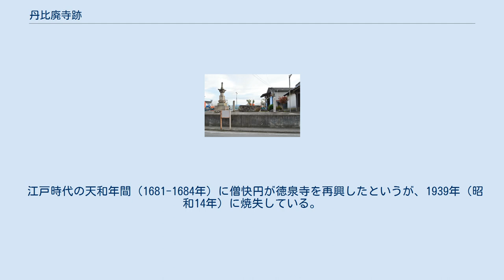丹比廃寺跡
丹比廃寺塔跡 丹比廃寺跡 丹比廃寺跡の位置 丹比廃寺跡（たんぴはいじあと、徳泉寺跡）は、大阪府堺市美原区多治井にある古代寺院跡。
塔跡は大阪府指定史跡に指定されている。
 大阪府南東部、東除川西岸の中位段丘上に位置する。
かつて弘仁年間（810-824年）に弘法大師によって「徳泉寺」という寺院があったと伝えられ、その後の調査によって弘仁年間よりも遡る時期の寺院の存在が確認されている。
2008年（平成20年）に大阪府教育委員会による発掘調査が実施されている。
 伽藍配置は不明。
主要伽藍として版築を伴う塔基壇のみが確認されており、塔心礎が遺存する。
出土瓦の様相によれば白鳳期の7世紀後半頃の創建と推定される。
一帯は『新撰姓氏録』河内国神別に見える丹比連（丹比氏）の本貫地とされることから、丹比氏の氏寺としての創建と推定され、大阪府内では貴重な古代寺院遺構として重要視される。
 塔跡域は2009年（平成21年）に大阪府指定史跡に指定されている。
 創建は不詳。
発掘調査によれば、白鳳期の7世紀後半頃の創建と推定される。
弘仁年間（810-824年）には、弘法大師によって真言宗医王山徳泉寺が開創されたという。
 正平年間（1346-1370年）、徳泉寺は楠木正行・細川顕氏による藤井寺合戦の際に焼失した。
その後に再興されたが、天正年間（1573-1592年）に松永久秀が徳泉寺の伽藍破却のうえで徳泉寺城を築城し、それも松永久秀の敗退に伴い廃棄されたという。
 江戸時代の天和年間（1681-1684年）に僧快円が徳泉寺を再興したというが、1939年（昭和14年）に焼失している。